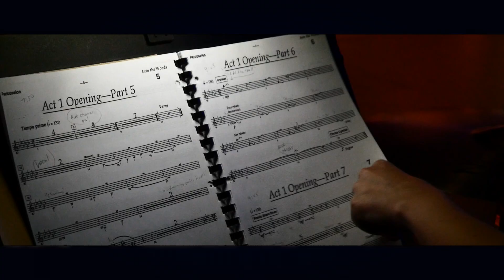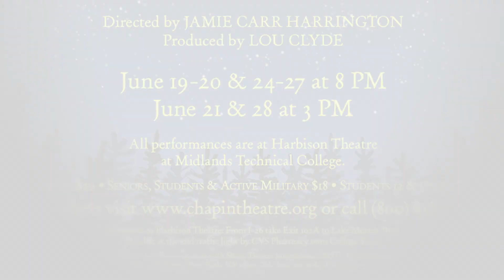Into The Woods (Chapin Theatre Official Trailer)